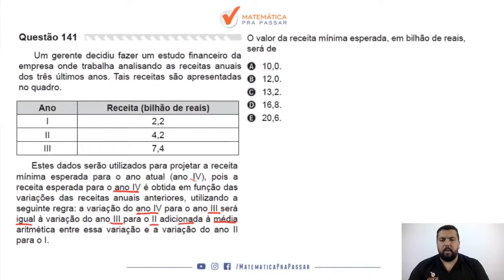Matemática para ENEM |Dica 74| Análise de tabela e gráfico assim fica fácil